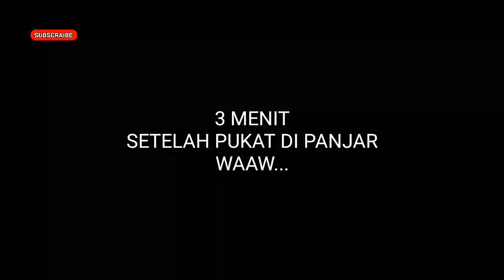FISHING/IKAN TAWES LANJUT DI BAKAR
Assalamu'alaikum sobat WARIMAN GO..
Vidio ini pertama kali menayangkan,bagai mana kami tangkap ikan dgn cara di pukat.
Nah dengan hasil tangkapand masak dengan cara di bakar,,,sambal di ulek di dalam batok kelapa...
Nikmatnya itu lo sobat nikmatt banget apa lagi d sajikan d alam terbuka suasananya tambah bikin mantap. sobat.
Sebelumnya banyak TRIMA KASIH.